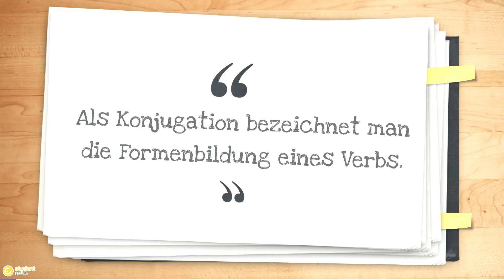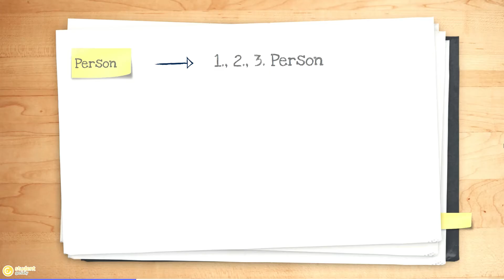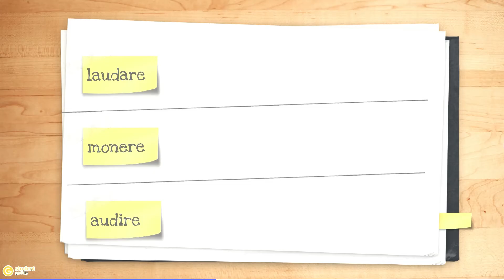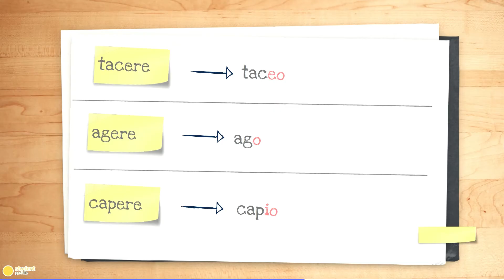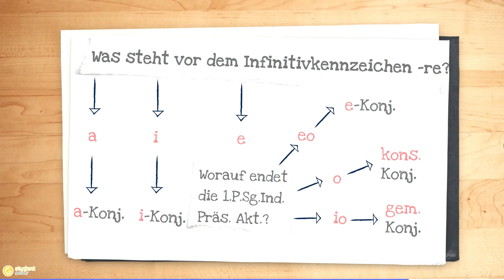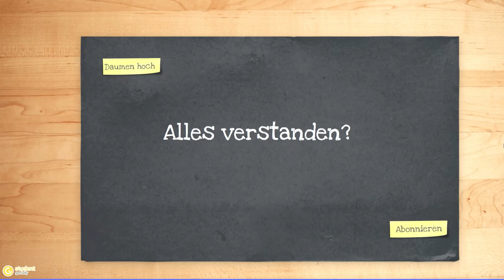Latein erklärt | KONJUGATIONEN verstehen und erkennen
Hi, in diesem Video erkläre ich euch, was im Lateinischen Konjugationen sind, welche es gibt und wie man sie erkennt!
Fragen und Anregungen gerne in die Kommentare

0:00 Was sind Konjugationen?
1:05 Welche Konjugationen gibt es?
1:55 Wie erkenne ich Konjugationen?
4:42 Unregelmäßige Konjugation
5:29 Ende Gelände